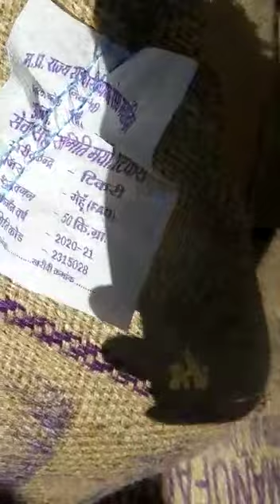गेंहू की खरीदी मध्य प्रदेश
खराब गेंहू को कैसे सर्वेयर द्वारा रिजेक्ट किया जाता है।